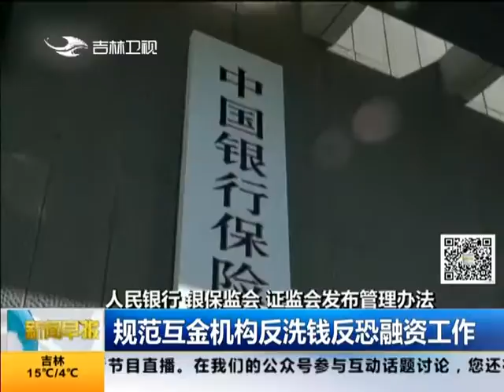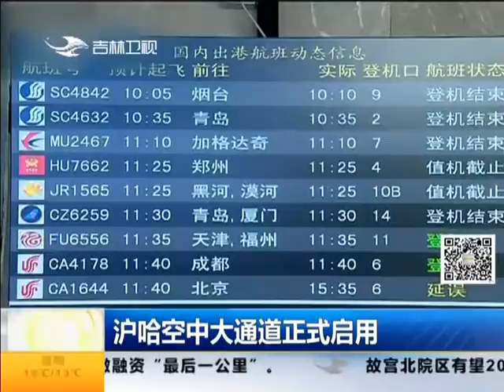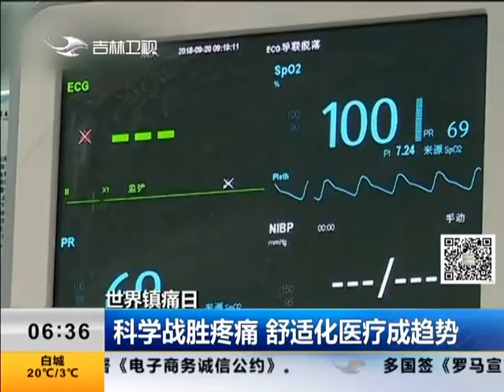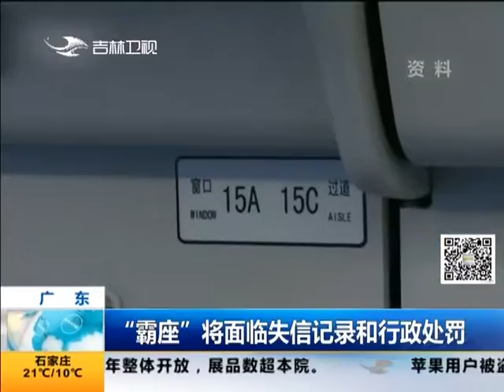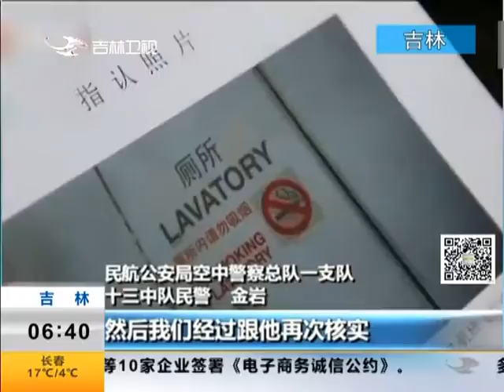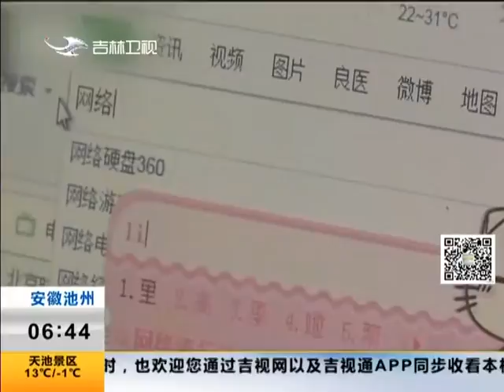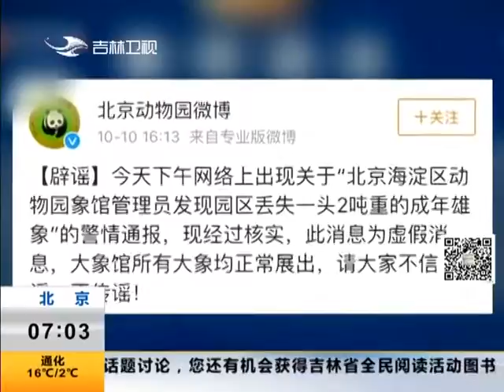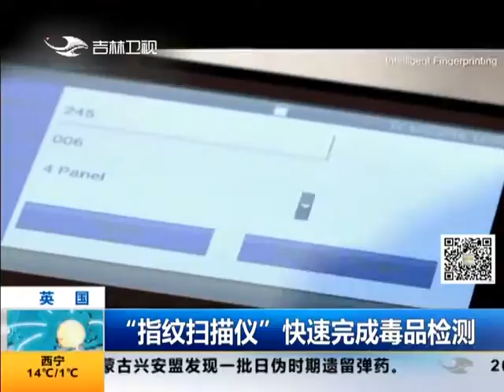《新闻早报 吉林》 20181012：科学战神疼痛，舒适化医疗成趋势